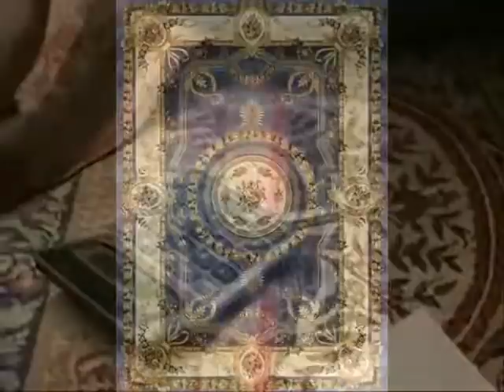Oriental Carpets Home Decoration With Oriental Turkish Music ..